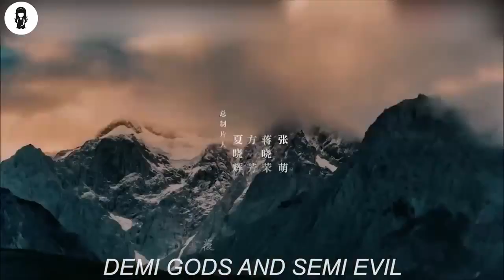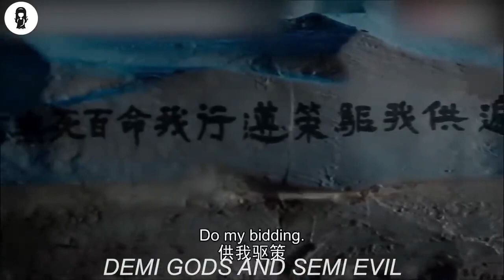This Man Finds A Book With Real Life Cheat Codes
The story follows the journey of three adoptive brothers in the martial world during the reign of Emperor Zhe Zong of Song. Qiao Feng, the leader of the beggar clan, Duan Yu, a prince of Dali, and Xu Zhu, a Shaolin monk, are brought together in a series of intertwining events.

Qiao Feng, admired as a hero, is falsely accused of being a traitor due to his Khitan descent. He is shunned by fellow martial artists and strives to clear his name. Along the way, he discovers the truth about his identity and encounters the love of his life. He also forms bonds with Prince Duan Yu and Shaolin Monk Xu Zhu.

Duan Yu, a cheerful and intelligent prince, runs away to avoid martial arts training. However, he accidentally acquires powerful martial arts skills. He becomes involved in a love triangle between Mu Wan Qing, Zhong Ling, and the beautiful Wang Yu Yan, who captures his heart.

Meanwhile, Xu Zhu, guided by a martial arts master, becomes a formidable warrior. He embarks on an unforeseen adventure and gets entangled in the conflict between Song and Liao.

The three protagonists' heroic journeys unite in a tale of bravery as they navigate the martial world and confront their individual challenges.